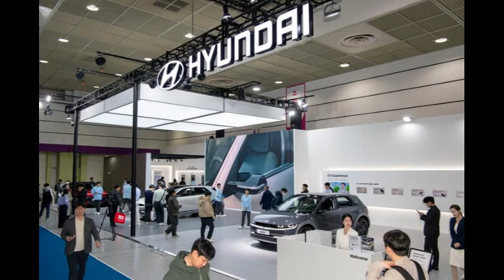‘EV 트렌드 코리아 2024’ 참가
현대차는 ‘EV 트렌드 코리아 2024’에 참가해 우수한 전동화 기술을 알린다고 6일 밝혔다.

올해로 7회차를 맞은 EV 트렌드 코리아는 전기차 민간보급 확대와 새로운 전기차 문화 형성을 위해 정부 주도 하에 열리는 서울 유일의 전기차 엑스포로 6일(수)부터 8일(금)까지 서울 강남구 코엑스에서 개최한다.

이번 행사에서 현대차는 참가자들이 현대차의 앞선 전동화 기술을 경험할 수 있도록 ▲전기차의 경제성 ▲우수한 배터리 성능을 직접 체험해 볼 수 있는 전시 부스를 구성했다.

EV 베네핏 존에서는 구매부터 중고차까지 이어지는 전기차 생애 주기에 맞춘 현대차만의 서비스를 로드맵으로 구현했다. EV 에브리(Every) 케어 프로그램 중심으로 전기차 고객이 받을 수 있는 혜택을 소개한다. 또한 내연기관 차량과 주행거리 대비 유지비용 비교 체험을 통해 전기차 고객이 절약할 수 있는 비용을 직관적으로 확인할 수 있다.

EV 익스피리언스 존에서는 V2L(Vehicle to Load) 기능을 구현했다. 전기차를 이용해 실생활 가전 제품을 사용할 경우 얼마나 오래 사용할 수 있는지 고객이 직접 확인할 수 있다.

이밖에 현대차는 최근 공개된 아이오닉 5 상품성 개선 모델과 디 올 뉴 코나 일렉트릭 N Line 차량을 전시해 고객들에게 현대차의 우수한 상품성을 알린다.

한편 EV트렌드 코리아가 선정하는 ‘EV 어워즈 2024(EV AWARDS 2024)’에서 아이오닉 5 N은 지난해 국내 출시된 전기차 중 최고의 모델에게 수여하는 ‘대한민국 올해의 전기차’로 선정됐다.

현대차 관계자는 “국내 최대 전기차 관련 전시회인 EV트렌드 코리아를 통해 현대차의 전기차 고객이 누릴 수 있는 혜택을 직접 경험하길 바란다”며, “현대차의 우수한 전기차 상품성과 서비스를 고객들이 다시 한번 체험할 수 있는 기회가 될 것”이라고 밝혔다.